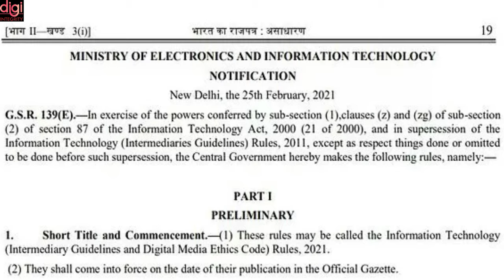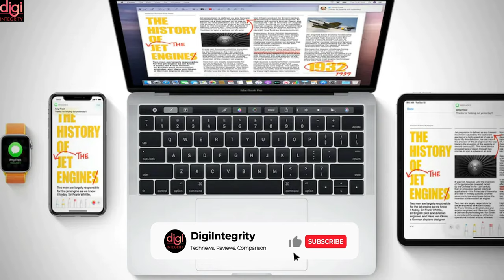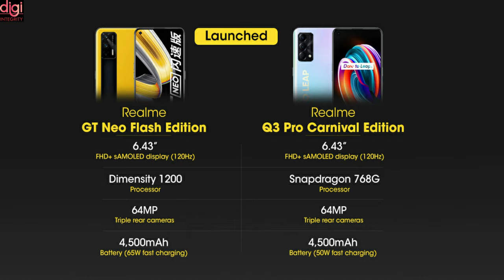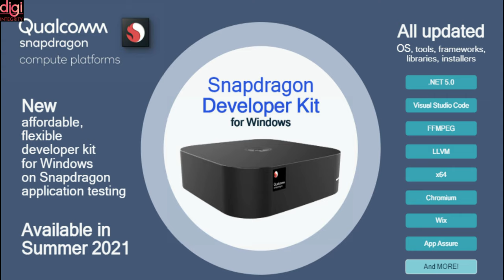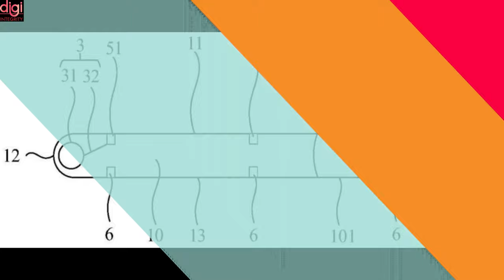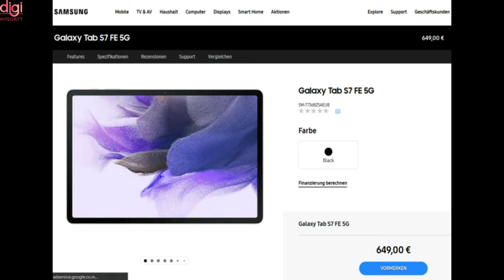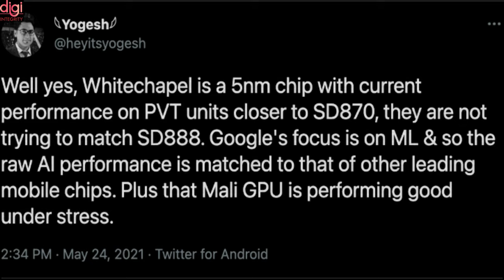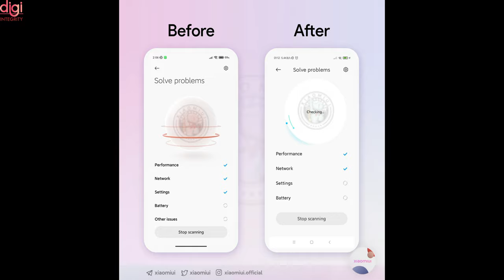Technews 89 | BGMI ⇌ Pubg Mobile,FB, IG & Twitter Ban In India,WhatsApp Update, Mi 11 Lite,Dizo, etc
Video Highlights
Introduction-(0:00​​​​​​​​​​)
Facebook, Twitter, Instagram could be banned in India from today?-(0:12)
WhatsApp won’t limit functionality for users who do not accept the new privacy policy-(0:46)
Battlegrounds Mobile India ⇌ PUBG Mobile-(1:04)
Call of Duty Mobile Season 4 ‘Spurned and Burned’-(1:18)
Carl Pei’s Twitter account hacked in cryptocurrency scam-(1:51)
Dizo is Realme’s first sub-brand for AIoT products-(2:02)
Apple's Worldwide Developers Conference starts June 7-(2:13)
Redesigned Mac Mini With M1X Leaked-(2:37​​​​​​​​​​​​​)
Realme GT Neo Flash, Q3 Pro Carnival Edition launched-(3:28)
Qualcomm Snapdragon 7c Gen 2 chipset launched for entry-level laptops-(4:04)
Qualcomm's new Snapdragon Dev Kit lets developers test ARM apps on Windows-(4:16)
 PS5 India pre-order date revealed-(4:39)
Mi 11 Lite India launch officially teased-(4:50)
Xiaomi patents foldable smartphone that offers nearly 100% screen to body ratio-(5:14)
OnePlus Nord 2 Surfaces on Official FAQ Page-(5:43)
Samsung Galaxy Tab S7 FE 5G launched -(6:15)
Samsung Galaxy M32 support page goes live-(6:51)
Google Pixel 6 custom chip to offer performance similar to Snapdragon 870-(7:10)
Huawei to hold HarmonyOS Livestream event on June 2-(7:39)
Lenovo’s Xiaoxin Pad Plus undercuts Samsung’s Galaxy Tab S7 FE-(7:54)
Lenovo’s Xiaoxin Pad Pro 2021 is the world’s first Snapdragon 870 tablet-(8:54)
Xiaomi Reduces Mi Security App Animation Speed to Run Smoother on Low-End Phones-(9:52)
Thanks for Watching-(10:36)

Technews 88 | WhatsApp Policy Update, realme X7 Max, Honor Good News, POCO 📈, MS Build 2021, BGMI, etc

Technews 86 | Fake BGMI❌, Google Store, Asus 8Z Launch, Snap AR Spectacles, Reno 6 Series, MWC 2021, etc